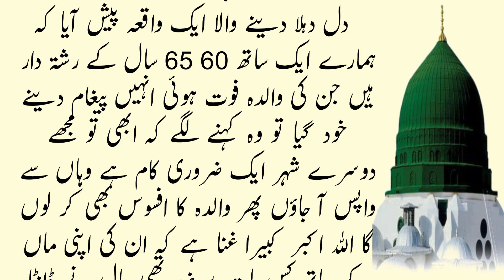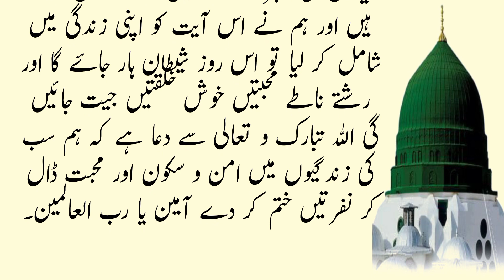Ujre Huay Gharon Ko Abad Karne Wali Aik Ayat | Yeh Ayat Mian Biwi Ko Abad Karti Hai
السلام علیکم ورحمتہ وبرکاتہ
اس ویڈیو میں آپ دیکھیں گے
Ujre Huay Gharon Ko Abad Karne Wali Aik Ayat | Yeh Ayat Mian Biwi Ko Abad Karti Hai | Learn Islam